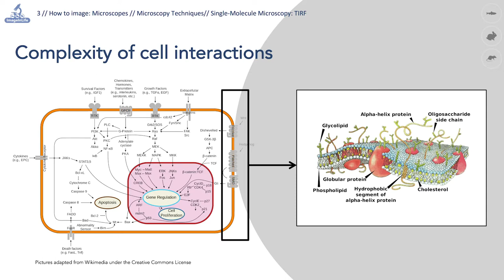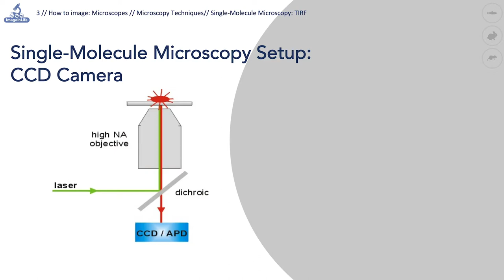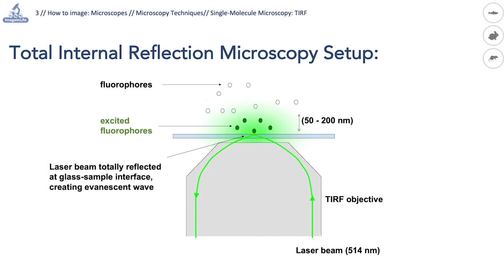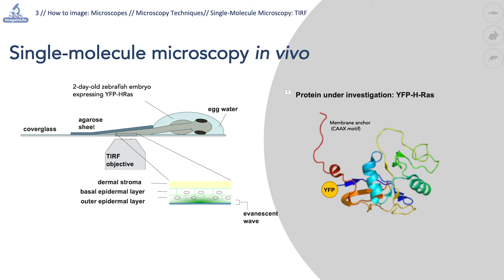3.5 Introduction to Single-Molecule Microscopy: TIRF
In this video, we show how to operate standard single-molecule microscopy (SMM) setup. We present how to prepare and mount a living zebrafish embryo sample. Finally, we demonstrate how to image the zebrafish embryo using a type of SMM, called Total Internal Reflection Fluorescence (TIRF) Microscopy.